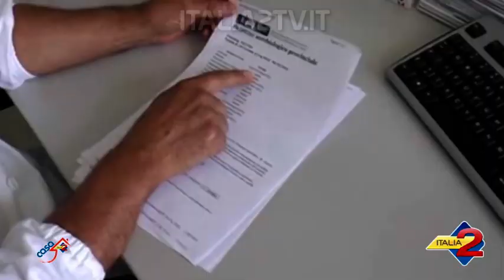CASAITALIA2 DOTT ANTONIO CALANDRIELLO